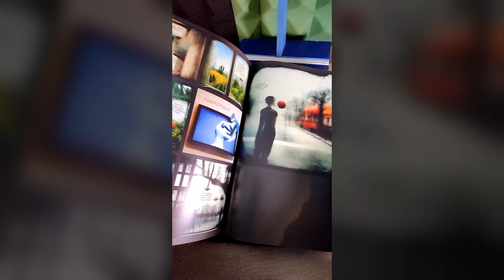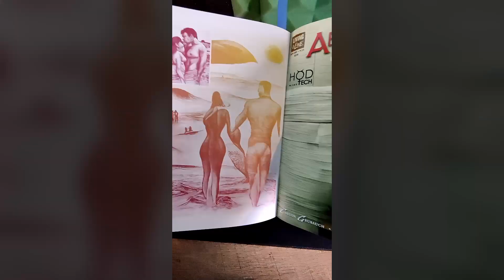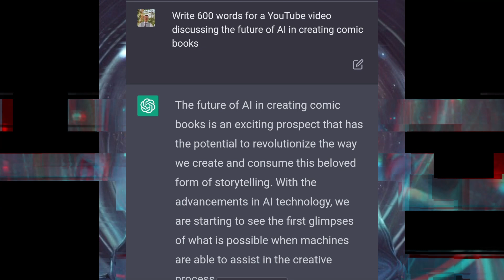Is AI Taking Over Comic Books?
Like it or not AI is here and its doing interesting and incredible things in the creative space.  How is this going to fit into the comic book medium.  I talk about some possibilities.
All of the art images used in this video were AI generated.

Lensa App used for my images